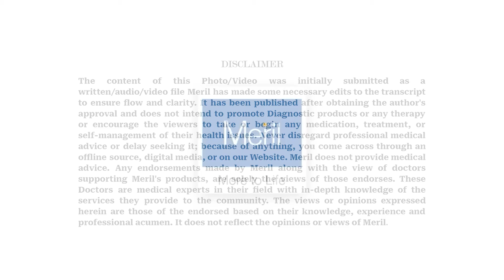Aortic Aneurysms: Awareness and Treatment by Dr. George Joseph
This video features Dr. George Joseph, a professor of Cardiology at Christian Medical College, Vellore, discussing two main Aortic diseases prevalent in India: Aortic aneurysms and Takayasu Arteritis.

The video covers:

Causes, symptoms, and early detection methods for both Aortic aneurysms and Takayasu Arteritis.
Treatment options including endovascular procedures, angioplasty, endografts, and medication.
The importance of early diagnosis is to prevent complications like bursting of aneurysms.